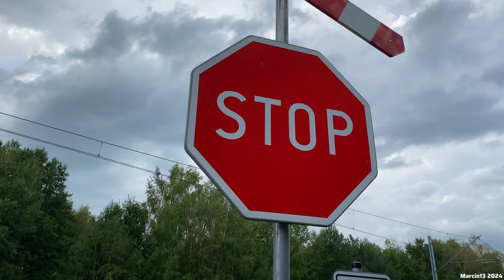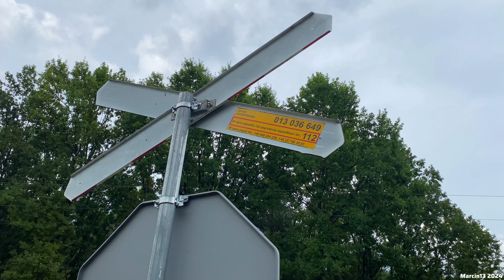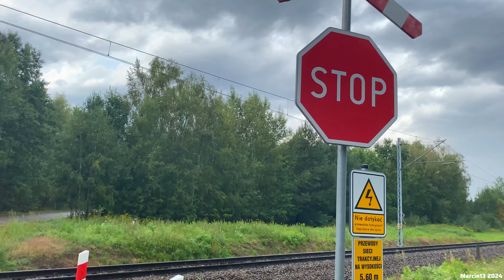Jak należy zachować się na przejazdach kategorii D ze znakiem Stop? Film instruktażowy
Prezentuje taki film ponieważ nie każdy wie że istnieje znak B20 Stop i przejeżdża bez zatrzymania na takich przejazdach.

‼️‼️Jeśli w filmie występuje jakiś błąd natychmiast napisz o tym w komentarzu‼️‼️